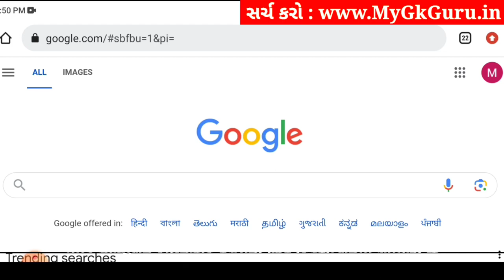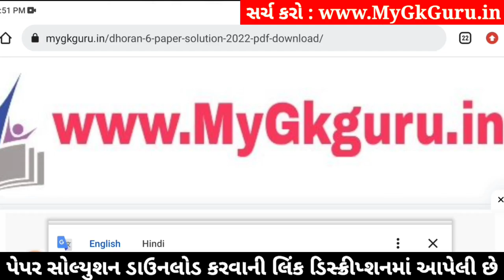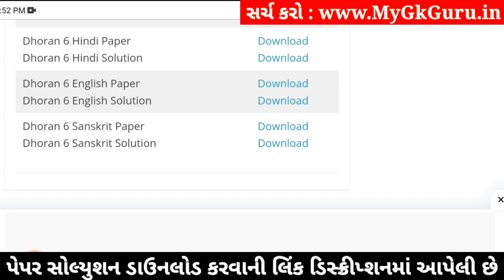std 6 sanskrit ekam kasoti 3/2/24, dhoran 6 sanskrit ekam kasoti, std 6 ekam kasoti sanskrit 2024